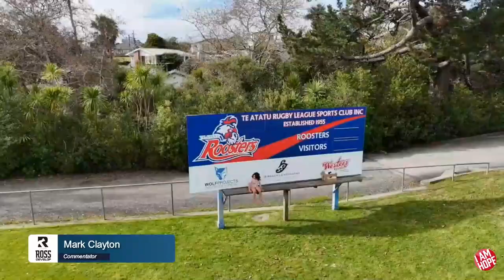Fox Memorial | Roosters vs Lions Highlights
Fox Memorial Premiership Match - Round 7 - Top 4 Clash #3 Mt Albert Lions vs #4 Te Atatu Roosters.